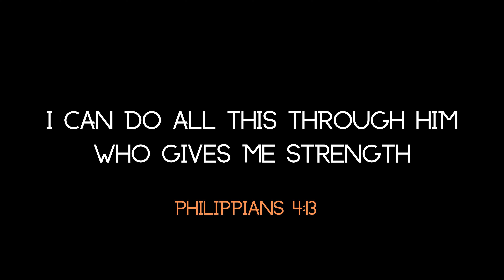តើយើងគួររង់ចាំដល់ពេលណា? | លោក សក្តិ សេរីវុឌ្ឍ | RYL7 | 𝑰𝒕'𝒔 𝑻𝒊𝒎𝒆 𝑻𝒐 𝑺𝒉𝒊𝒏𝒆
🔔កម្មវិធី RYL រដូវកាលទី០៧  𝑰𝒕'𝒔 𝑻𝒊𝒎𝒆 𝑻𝒐 𝑺𝒉𝒊𝒏𝒆

✍️ប្រធានបទ ៖ តើយើងគួររង់ចាំដល់ពេលណា?

✏️វាគ្មិនកិត្ដិយស ៖  លោក សក្តិ សេរីវុឌ្ឍ

💻ចូល Channel_telegram និងវេបសាយរបស់ RYL ដើម្បីទទួលបានចំណេះដឹងថ្មីៗ។

© រក្សាសិទ្ធិដោយ ៖ RYL Cambodia